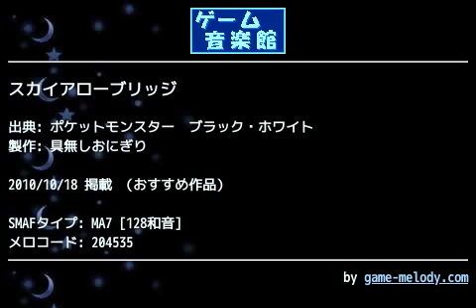スカイアローブリッジ (ポケットモンスター ブラック・ホワイト) by 具無しおにぎり | ゲーム音楽館☆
投稿者: 具無しおにぎり
投稿者コメント: 今回一番好きな曲です　もちろん孵化もここ

ギターをちょっと勉強したお陰でこういう曲も大分作れるようになりました
橋を渡る前のアングルといいダイパに比べてさらに立体的なマップになって面白いですね

10/30
ベースの音程が高かったのを直しました